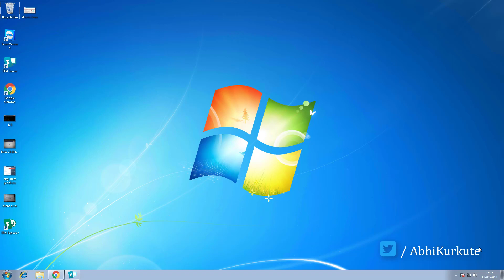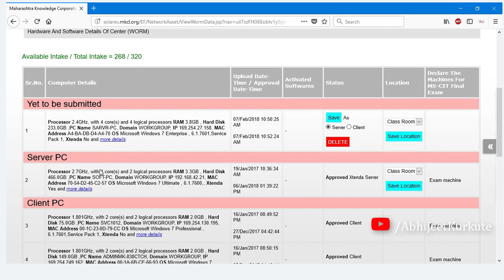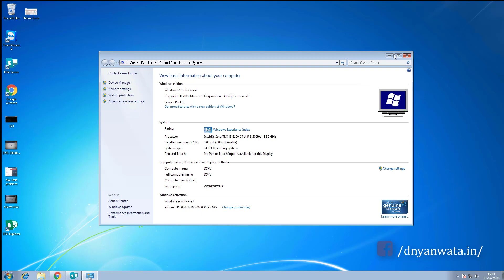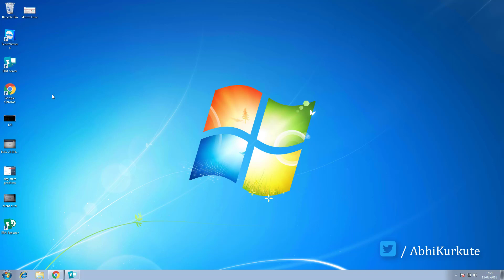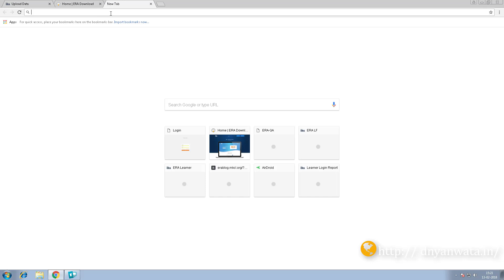#1 ERA 2018 - Changing Server, Surrender Activation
In this Video you will be learn to
1) Surrender Existing Server Activation
2) Solve WORM related Issue
3) Server Preparation and Formatting requirement
4) Activate New Server